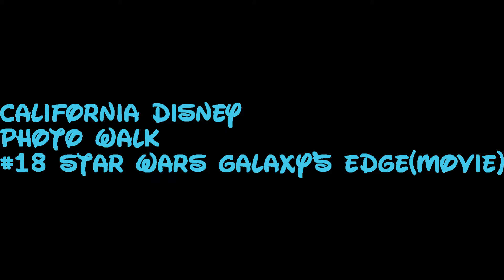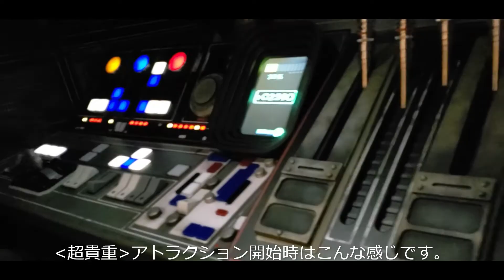超レアアトラクション動画 Movie tour California Disneyland #18-4 Star Wars Galaxy's Edge エリアツアー3